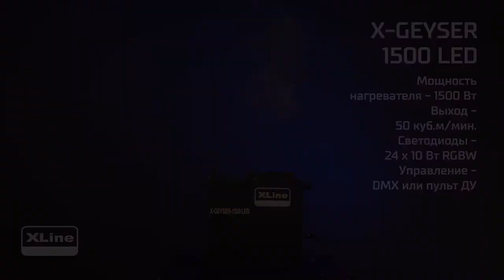XLine X-Geyser 1500 LED - Вертикальный дымогенератор со светодиодной подсветкой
Вертикальный дымогенератор со светодиодной подсветкой

Мощность нагревателя - 1500 Вт
Выход - 50 м3/мин
Светодиоды - 24 x 10 Вт RGBW
Управление - DMX или пульт ДУ